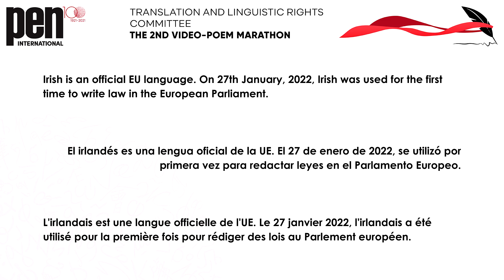Celia de Fréine - Seal da Sáol (Irish) | IMLD 2022